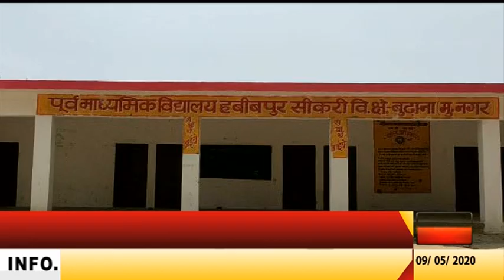मुजफ्फरनगरः शराब के नशे में धुत युवक ने 8 साल की बच्ची को उतारा मौत के घाट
खबर जनपद मुजफ्फरनगर से है जहां शराब के नशे में धुत एक युवक ने अपनी  साली की 8 वर्षीय बच्ची को पीट पीटकर मौत के घाट उतार दिया। इतना ही नही आरोपी ने खुद डायल 112 पर कॉल कर घटना की सूचना देते हुए पुलिस को भी गुमराह करने का प्रयास किया। पुलिस ने के शव को पोस्टमार्टम भेजकर, आरोपी को गिरफ्तार कर जेल भेज दिया है।
दरअसल पूरा मामला थाना फुगाना क्षेत्र के गांव हबीबपुर सीकरी का हैं। जहां संदीप सैनी अपनी बिहार से अपनी पत्नी की बहन की 8 वर्षीय बच्ची को घर लेकर आया था। जानकारी के अनुसार आरोपी ने बच्ची को कुछ काम करने के लिए तो बच्ची के मना करने पर आरोपी ने उसे पीट पीटकर मौत के घाट उतार दिया। घटना की सूचना मिलते ही मौके पर पहुंची पुलिस ने शव को पोस्टमार्टम के लिए भेज दिया। वहीं पुलिस ने आरोपी के ताऊ की तहरीर के आधार पर युवक को गिरफ्तार कर जेल भेज दिया है।